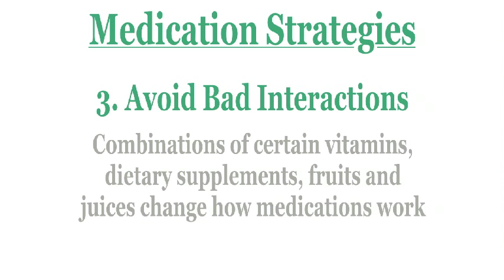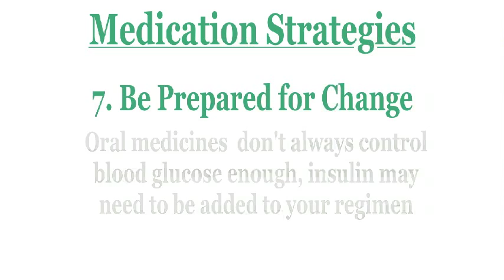Diabetes Management - Health Insights - Fatima Hospital